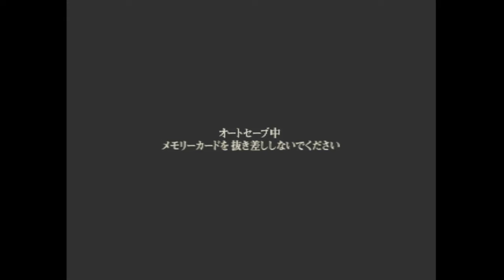Kamen Rider V3 PS1 [Part 7] - Story Mode (V3) Episode 7 -All Routes-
Kamen Rider V3 PS1 [Part 7] - Story Mode (V3) -All Routes-
第7話 カマクビガメは誰を追う？
Episode 7: Who is Kamakubigame Chasing?